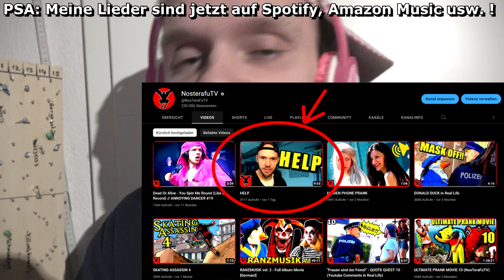ANSAGE AN COPYRIGHT, in Real Life Videos, SuzyLee Erklärung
♥♥♥Danke♥♥♥